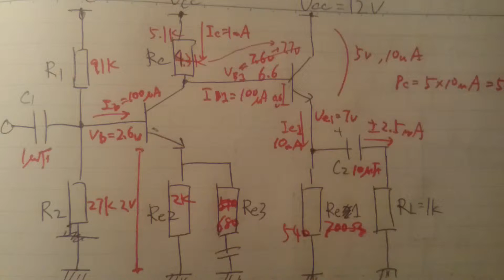2石アンプ回路図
この時は知らなかったのですが、インピーダンスマッチングがダメです。ので、音源のiPhoneのバッテリーが急速に減るしスピーカーの音も割れてます。スピーカー側はSEPP回路を追加し、電流増幅し、また低インピーダンス化が必要です。